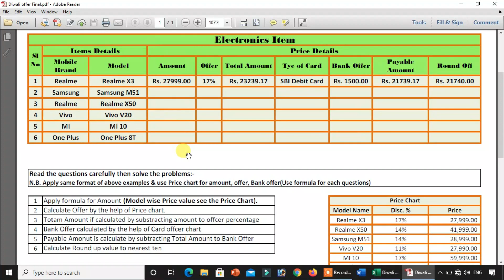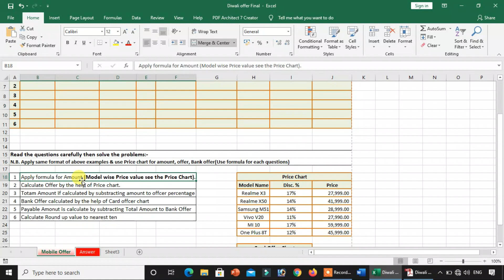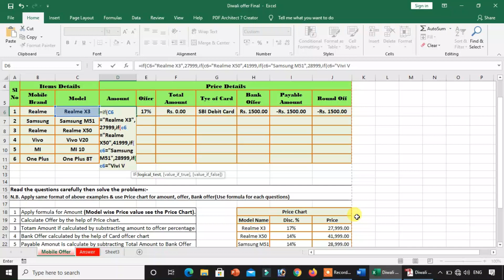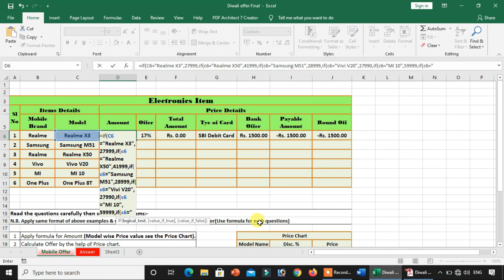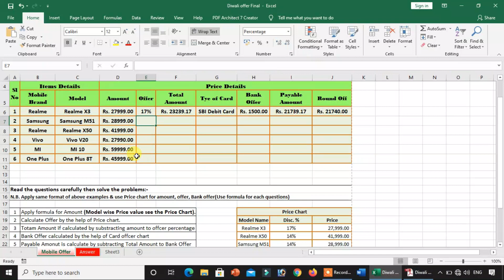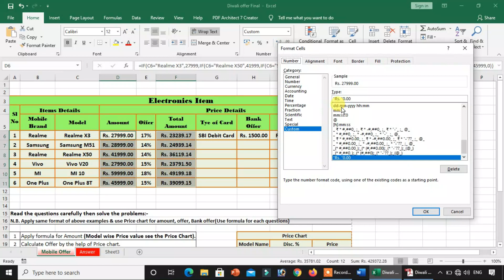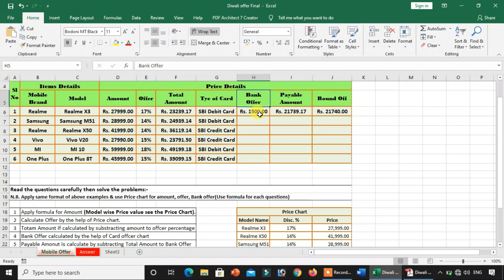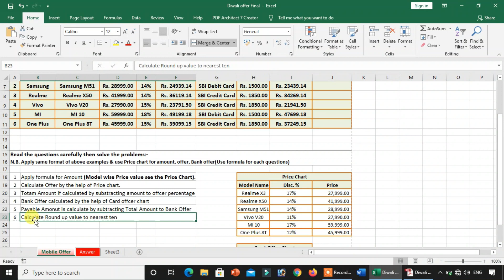OSSSC skill test part-25 video | RI/ Junior Clerk computer skill/practical test.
OSSSC skill test part-25 video |  Junior Clerk computer skill/practical test.

junior clerk skill test
ri skill test
ri computer test

OSSSC/OSSC/OPSC/RRB ସମସ୍ତ ପ୍ରକାର Exam ପାଇଁ  Ms-Excel Practical Preparation Test l